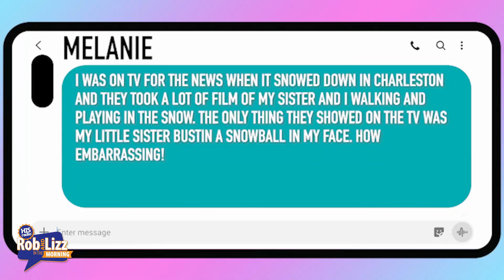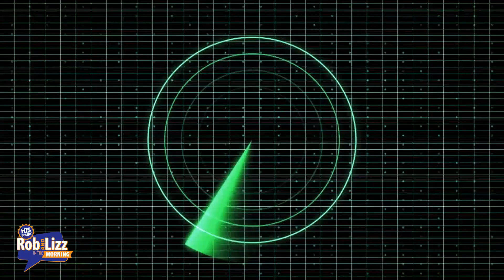On Demand October 11, 2024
On this episode of Rob and Lizz they talk about: 10 year old who sleepwalked was found, This couple got married despite the recent hurricane, Have you ever been an extra in a movie or tv show, and more